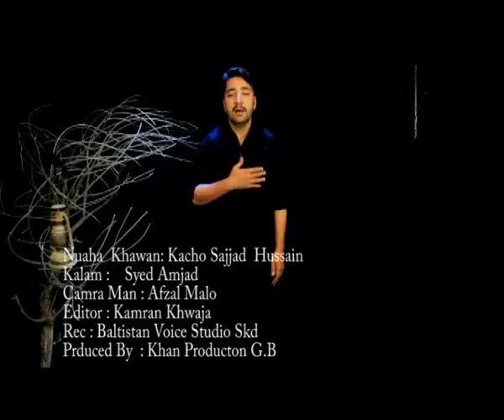4 Ay baba dakhtay rahna n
GB Azadari Channel is to spread the message of Ahlulbayt A.S
We will be uploading videos of all the Knowledgeable.